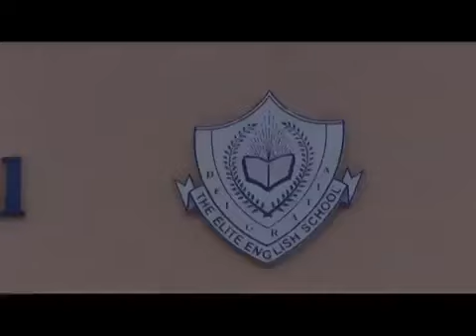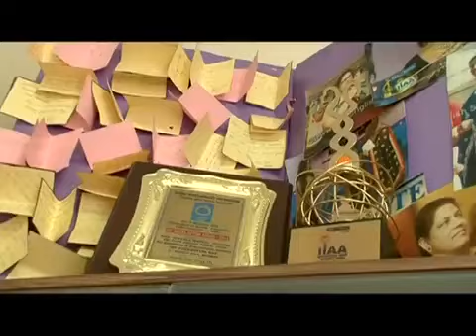Success Line - V. Mathews(The Elite English School-Dubai)